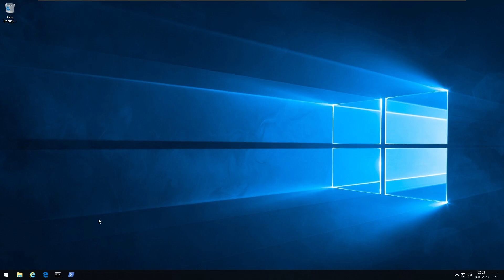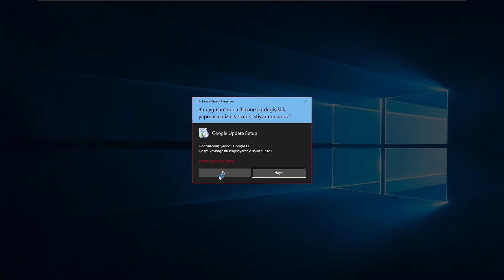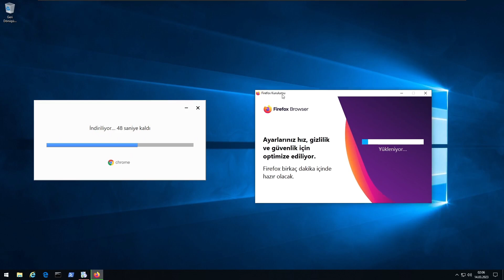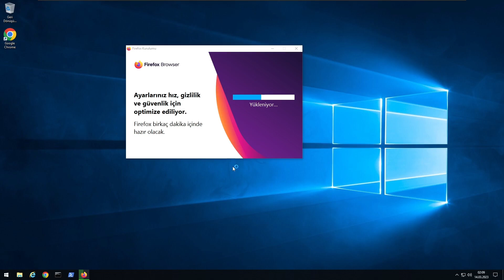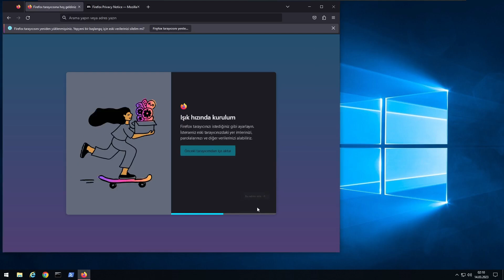Windows 10 Firefox ve Chrome Yüklemek